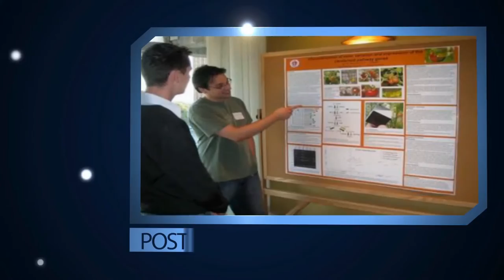STRATA 2K'16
ANJAC ARTISTRY